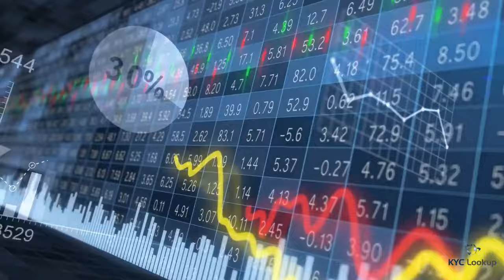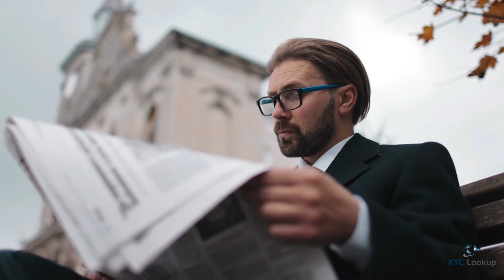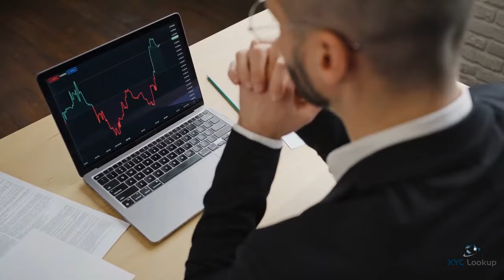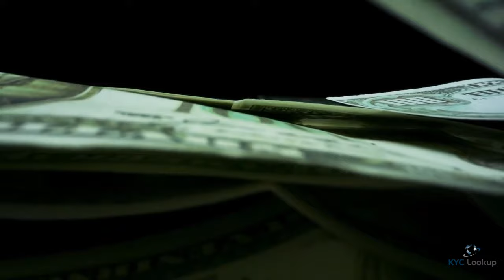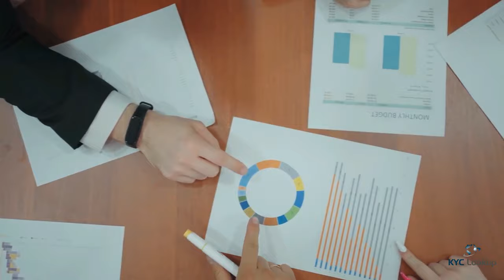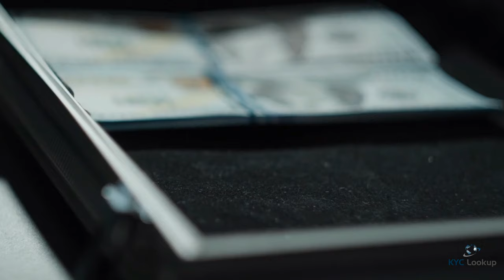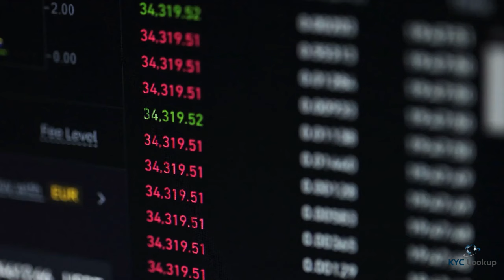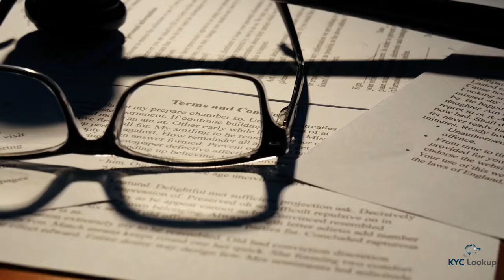Biggest Money Laundering Scandals | Importance of Red Flag AML Training | Financial Crime Scandals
Biggest Money Laundering Scandals in 2023 | Importance of Red Flag AML Training | Financial Crime

In this video tutorial we focus on What is money laundering, the biggest scandals involving money laundering, the importance of AML training and much more.

Other items covered within this tutorial:
❂ What is Money Laundering
❂ Money laundering scandals of 2023 (Binance, FXT, Deutsche Bank, Crown
❂ Why training is critical to continue the fight against financial crime
❂ The Red Flags to spot in suspected Money Laundering

✅ If you find this valuable, please like 👍 and share it.